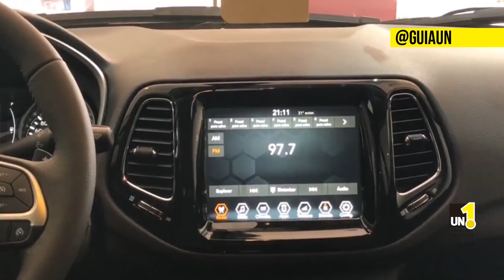Jeep Compass 15% desconto venda direta CNPJ | IMPERDÍVEL | JEEP DAHRUJ PERDIZES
A Jeep celebra o sucesso e a liderança no segmento por meses e meses e para comemorar preparou um lote de Compass Night Eagle com 15% desconto para venda direta, faturado a qualquer CNPJ em território nacional. Então assista ao vídeo e confira em detalhes esta super oferta JEEP DAHRUJ PERDIZES | AV.